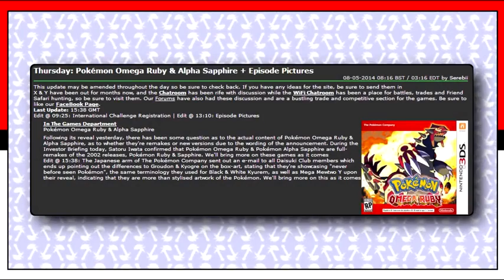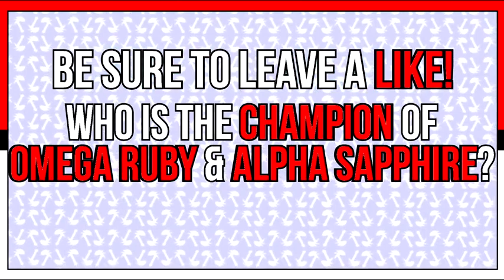Who is the Champion in Pokémon Omega Ruby and Alpha Sapphire 2